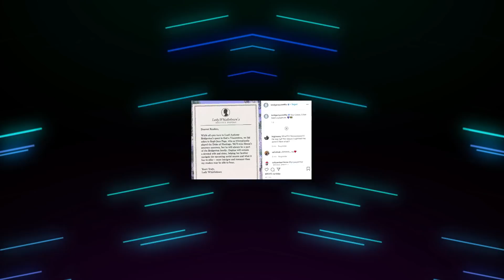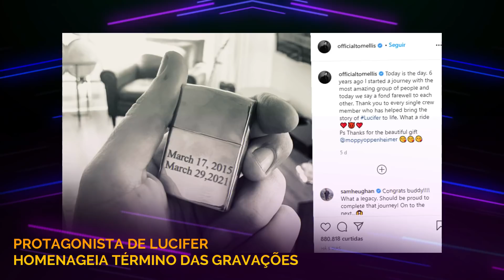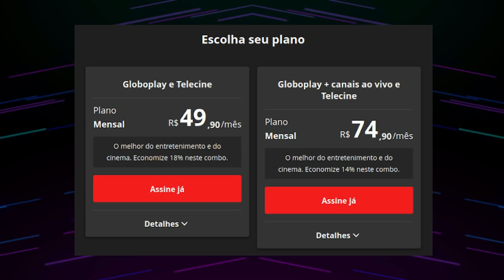Nova Série CANCELADA, Netflix e Globo JUNTAS, Loki e mais NOVIDADES – MegaNews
Nova Série Cancelada, Netflix e Globo Juntas, Loki e mais Novidades no MegaNews, como as novelas mexicanas no Globoplay começando por A Usurpadora e Maria do Bairro; Série de Loki tem trailer dublado e legendado divulgado pelo Disney Plus/Marvel; Aya Cash (Stormfront/Tempesta em The Boys) não estará na temporada 3 de The Boys; Para Todos os Garotos vai ganhar continuação por meio de série focada em Kitty irmã mais nova de Lara Jean; Regé-Jean Page (Simon, o Duque de Hastings em Bridgerton) não estará na temporada 2 de Bridgerton; Sanditon no Globoplay é uma série parecida com Bridgerton; série Loki tem data de estreia confirmada para 11 de junho de 2021; Série Deuses Americanos é cancelada pelo Amazon Prime Video; as filmagens da série The Last Of Us da HBO vão durar um ano; Netflix divulga detalhes da temporada 6 de Lucifer (a última temporada) depois de confirmar a data de estreia da parte 2 da 5ª temporada de Lucifer; Tom Ellis posta imagem homenageando o fim das gravações da última temporada de Lucifer e as gravações da 2ª temporada de The Witcher terminam; Continuações do filme Entre Facas e Segredos é comprada pela Netflix; Army of The Dead de Zack Snyder depois do Snyder Cut Liga da Justiça ganhou um pôster colorido; Chernobyl ganhará versão blu-ray no Brasil em abril de 2021; Caverna do Dragão ganhará versão live action pela Paramount; Globo anuncia planos de assinaturas com Globoplay, Telecine e canais ao vivo; Temporada 2 de Sky Rojo tem trailer e data divulgada; Série American Gods é cancelada pelo Amazon Prime Video; Netflix e Globo juntas em parceria inédita para produção da primeira novela brasileira original da Netflix.